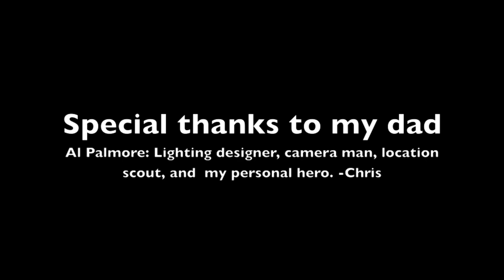GratitudeSpace Presents The Tim Ferriss Show Extended Recap Episode #02 Joshua Waitzkin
Or
The Tim Ferriss App, Stitcher App, and iTunes

The Art Of Learning by Joshua Waitzkin